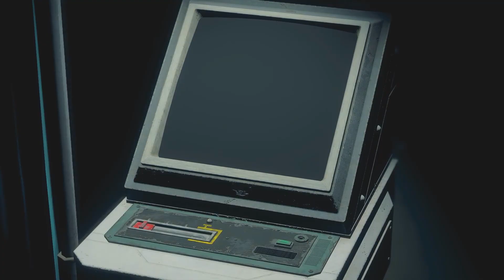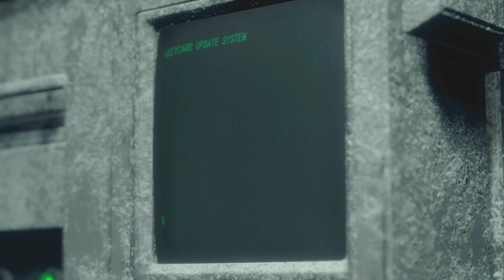Let's find the key card in Resident Evil 4 [ CHAPTER 13 ] PART 2.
As Leon enters the next room, he notices a card reader on the wall but doesn't have the access card yet. He sees a ladder leading up and decides to climb it.

As he reaches the top, he spots a large control panel with several buttons and levers. Leon starts playing around with the controls and manages to activate a bridge leading to a new area.

He then crosses the bridge and enters a room with a locked door. On the wall, he sees a notice that says, "The key card is in the control room."

Leon realizes that he needs to go back to the control room to find the access card. He heads back, making his way through the enemies he encounters along the way.

As he enters the control room again, he sees a locker that he didn't notice before. Upon opening the locker, he finds the access card and quickly makes his way back to the locked door.

With the access card in hand, Leon swipes it on the card reader, and the door unlocks, allowing him to proceed to the next area.

About : GS3 GAMERS is a YouTube Channel, where you will find gaming videos in Hindi, I hope this video was useful and you liked it, if you did press the thumbs up button.